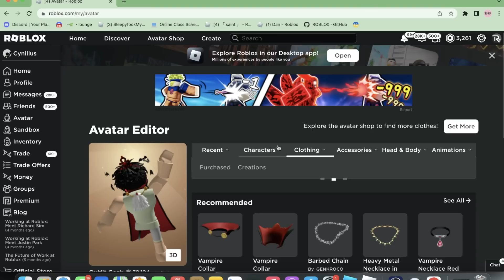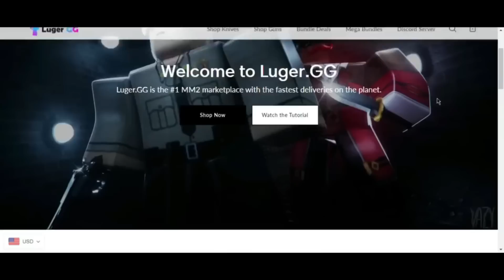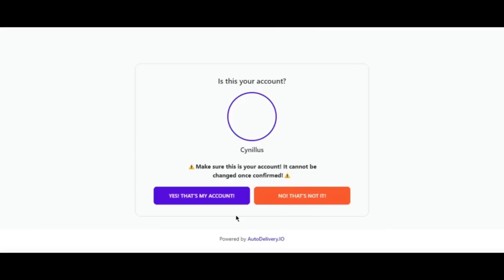PLAYING MM2 AS A VAMPIRE! (HALLOWEEN)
hello,

｡ﾟ•┈୨♡୧┈•ﾟ｡hello,

𝙄𝙣 𝙩𝙤𝙙𝙖𝙮'𝙨 𝙫𝙞𝙙𝙚𝙤 𝙄 𝙬𝙞𝙡𝙡 𝙗𝙚 𝙙𝙤𝙞𝙣𝙜 𝙖𝙣𝙤𝙩𝙝𝙚𝙧 𝙢𝙢2 𝙢𝙤𝙣𝙩𝙖𝙜𝙚! 𝘽𝙪𝙩 𝙩𝙝𝙞𝙨 𝙩𝙞𝙢𝙚 𝙖𝙨 𝙖 𝘿𝙧𝙖𝙘𝙪𝙡𝙖 / 𝙫𝙖𝙢𝙥𝙞𝙧𝙚! 𝙏𝙝𝙞𝙨 𝙫𝙞𝙙𝙚𝙤 𝙬𝙖𝙨 𝙙𝙤𝙣𝙚 𝙨𝙞𝙣𝙘𝙚 𝙞𝙩𝙨 𝙩𝙞𝙢𝙚 𝙛𝙤𝙧 𝙨𝙥𝙤𝙤𝙠𝙮 𝙩𝙞𝙢𝙚 𝙤𝙧 𝙝𝙖𝙡𝙡𝙤𝙬𝙚𝙚𝙣! 𝙄 𝙙𝙤 𝙝𝙤𝙥𝙚 𝙪 𝙚𝙣𝙟𝙤𝙮 𝘼𝙣𝙙 𝙞𝙛 𝙮𝙤𝙪 𝙙𝙤, 𝙩𝙝𝙚𝙣 𝙜𝙤 𝙖𝙝𝙚𝙖𝙙 𝙖𝙣𝙙 𝙛𝙚𝙚𝙡 𝙛𝙧𝙚𝙚 𝙩𝙤 𝙘𝙡𝙞𝙘𝙠 𝙩𝙝𝙚 𝙎𝙪𝙗𝙨𝙘𝙧𝙞𝙗𝙚 𝙗𝙪𝙩𝙩𝙤𝙣 𝙖𝙨 𝙬𝙚𝙡𝙡 𝙖𝙨 𝙇𝙞𝙠𝙚. 𝙩𝙝𝙚𝙣 𝙘𝙡𝙞𝙘𝙠 𝙩𝙝𝙚 𝙣𝙤𝙩𝙞𝙛𝙞𝙘𝙖𝙩𝙞𝙤𝙣 𝙗𝙚𝙡𝙡 𝙩𝙤 𝙗𝙚 𝙪𝙥𝙙𝙖𝙩𝙚𝙙 𝙚𝙫𝙚𝙧𝙮𝙩𝙞𝙢𝙚 𝙄 𝙪𝙥𝙡𝙤𝙖𝙙 𝙖 𝙣𝙚𝙬 𝙫𝙞𝙙𝙚𝙤.

✦ʟɪɴᴋs!

𝙚𝙙𝙞𝙩𝙤𝙧: 𝙞𝙈𝙤𝙫𝙞𝙚 / 𝙁𝙞𝙣𝙖𝙡 𝘾𝙪𝙩 𝙋𝙧𝙤 𝙓 / 𝙁𝙞𝙡𝙢𝙤𝙧𝙖 𝙒𝙤𝙣𝙙𝙚𝙧𝙨𝙝𝙖𝙧𝙚 𝙓
𝙩𝙝𝙪𝙢𝙗𝙣𝙖𝙞𝙡 𝙚𝙙𝙞𝙩𝙤𝙧: 𝙋𝙝𝙤𝙣𝙩𝙤, 𝙋𝙞𝙘𝙨𝙖𝙧𝙩
𝙧𝙚𝙘𝙤𝙧𝙙𝙚𝙧: 𝙎𝙘𝙧𝙚𝙚𝙣 𝙧𝙚𝙘𝙤𝙧𝙙𝙚𝙧 𝙛𝙪𝙣𝙘𝙩𝙞𝙤𝙣 𝙤𝙛 𝙈𝙖𝙘𝘽𝙤𝙤𝙠 𝙋𝙧𝙤

𝙄𝙣 𝙩𝙤𝙙𝙖𝙮'𝙨 𝙫𝙞𝙙𝙚𝙤 𝙄 𝙁𝙄𝙉𝘼𝙇𝙇𝙔 𝙂𝙊𝙏 𝙏𝙃𝙀 𝘾𝙃𝘼𝙉𝘾𝙀 𝙏𝙊 𝙂𝙀𝙏 𝙊𝙉𝙀 𝙊𝙁 𝙈𝙔 𝘿𝙍𝙀𝘼𝙈 𝙄𝙏𝙀𝙈𝙎! 𝙒𝙃𝙄𝘾𝙃 𝙄𝙎 𝙄𝙎 𝙏𝙃𝙀 𝙃𝙀𝘼𝘿𝙇𝙀𝙎𝙎 𝙃𝙀𝘼𝘿!!! 𝘿𝙍𝙀𝘼𝙈𝙎 𝙍𝙀𝘼𝙇𝙇𝙔 𝘿𝙊 𝘾𝙊𝙈𝙀 𝙏𝙍𝙐𝙀! 𝙄 𝙙𝙤 𝙝𝙤𝙥𝙚 𝙪 𝙚𝙣𝙟𝙤𝙮 𝘼𝙣𝙙 𝙞𝙛 𝙮𝙤𝙪 𝙙𝙤, 𝙩𝙝𝙚𝙣 𝙜𝙤 𝙖𝙝𝙚𝙖𝙙 𝙖𝙣𝙙 𝙛𝙚𝙚𝙡 𝙛𝙧𝙚𝙚 𝙩𝙤 𝙘𝙡𝙞𝙘𝙠 𝙩𝙝𝙚 𝙎𝙪𝙗𝙨𝙘𝙧𝙞𝙗𝙚 𝙗𝙪𝙩𝙩𝙤𝙣 𝙖𝙨 𝙬𝙚𝙡𝙡 𝙖𝙨 𝙇𝙞𝙠𝙚. 𝙩𝙝𝙚𝙣 𝙘𝙡𝙞𝙘𝙠 𝙩𝙝𝙚 𝙣𝙤𝙩𝙞𝙛𝙞𝙘𝙖𝙩𝙞𝙤𝙣 𝙗𝙚𝙡𝙡 𝙩𝙤 𝙗𝙚 𝙪𝙥𝙙𝙖𝙩𝙚𝙙 𝙚𝙫𝙚𝙧𝙮𝙩𝙞𝙢𝙚 𝙄 𝙪𝙥𝙡𝙤𝙖𝙙 𝙖 𝙣𝙚𝙬 𝙫𝙞𝙙𝙚𝙤.

✦ʟɪɴᴋs!